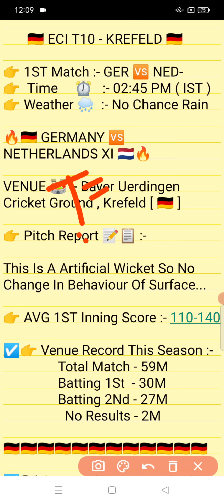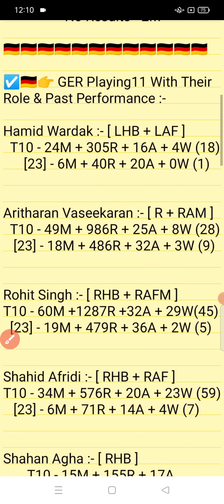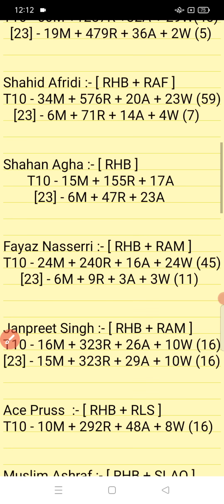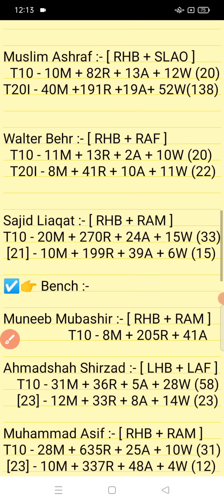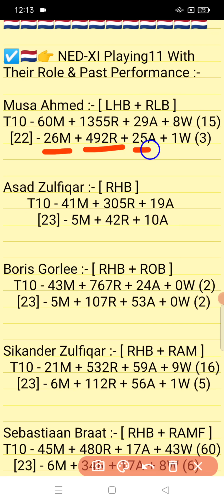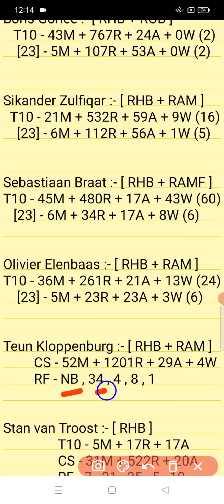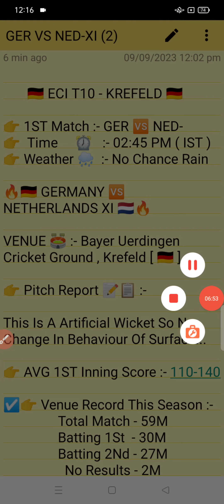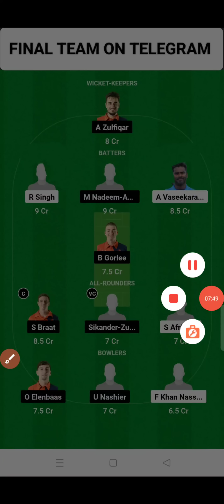GER vs NED-XI || NED-XI vs GER Prediction || GER VS NED-XI 2ND ECI KREFELD T10